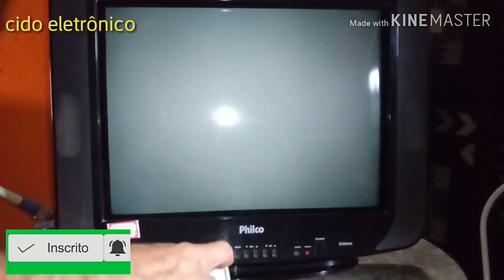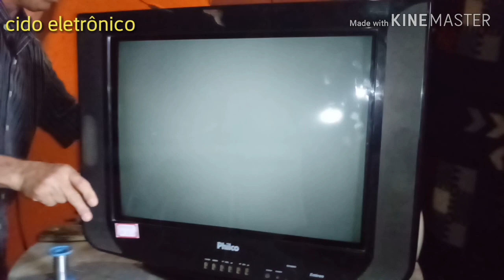🔵TV Philco pH 21 polegadas MGSS sem áudio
Foi Realizado na tv. a troca de memória.